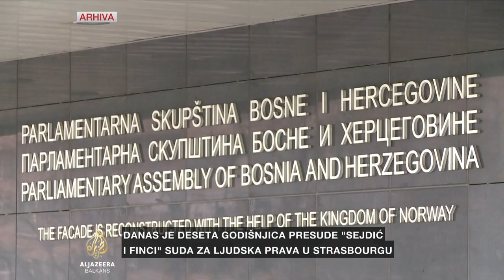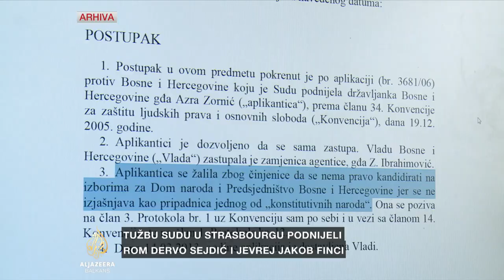Vehabović: Gubitak ugleda zbog neprovođenja presude 'Sejdić-Finci'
Tačno deset godina je prošlo od presude Evropskog suda za ljudska prava protiv Bosne i Hercegovine u slučaju "Sejdić i Finci", koju ta zemlja još nije provela.

Bosna i Hercegovina je, na osnovu presude, trebala omogućiti svim građanima, a ne samo Bošnjacima, Srbima i Hrvatima, da se mogu kandidirati za člana Predsjedništva ili delegata u Domu naroda.

Na koji način bi bh. vlasti trebale primijeniti presudu u slučaju "Sejdić i Finci" i kako pomiriti etničku strukturu zemlje, pitali smo Farisa Vehabovića, sudiju Evropskog suda za ljudska prava u Strasbourgu i nekadašnjeg sudiju Ustavnog suda BiH.